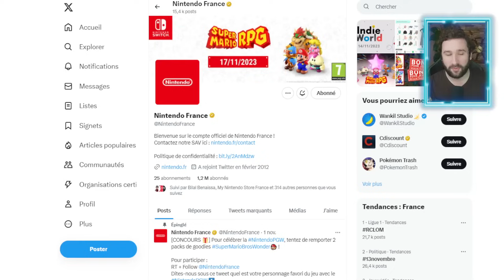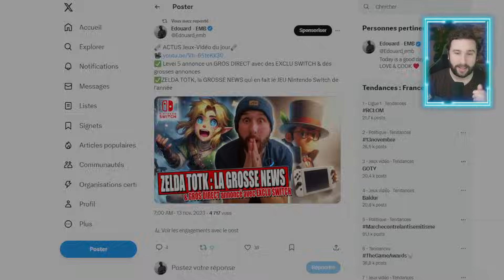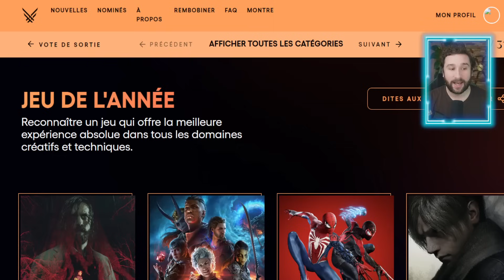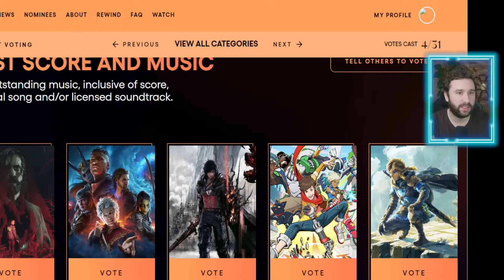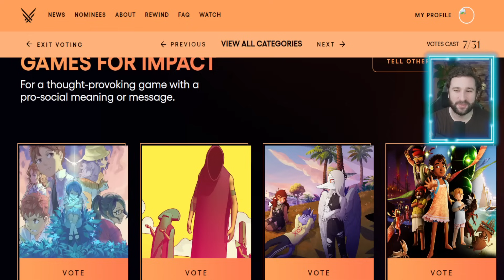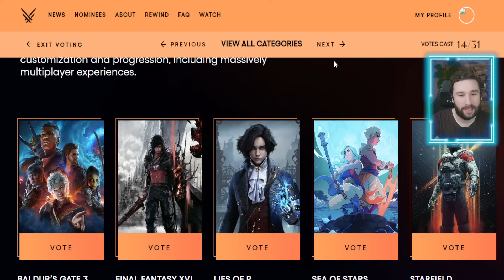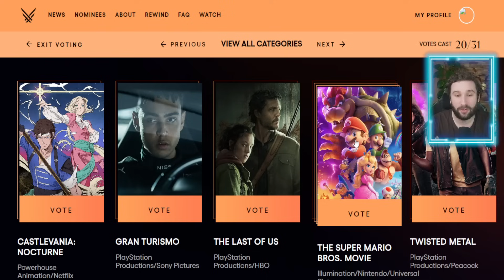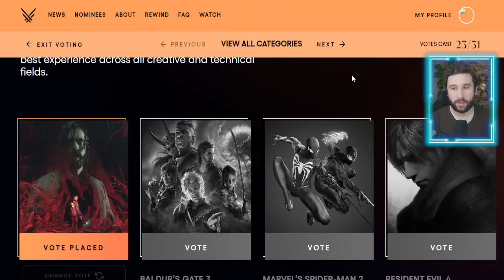INCROYABLE : CA ARRIVE ENFIN 😱⚠️ NINTENDO DIRECT & GAME AWARDS !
SOMMAIRE :
Introduction : 00:00
Nintendo DIRECT : 00:34
ZELDA UGOTY : 03:08
JEUX DE L'ANNEE : 06:12